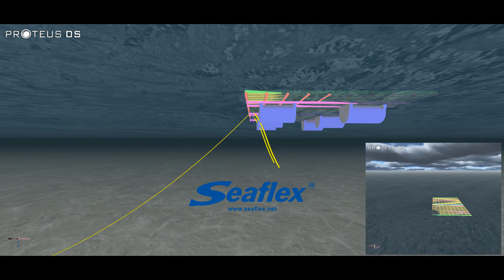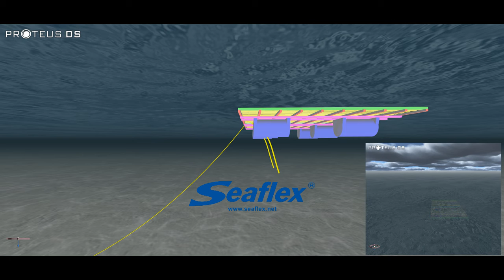Simulation Mussel Farm 70 mm chain mooring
The modelling of the interaction platform-swell of the OpenMode has the objective to understand the behaviour of the structure under extreme environmental conditions and the influence of the type of mooring on it.
The company Seaflex provided support with the modelling of the interaction between the environmental conditions and the structure using the Software ProteusDS.